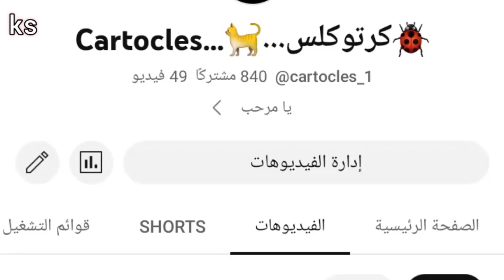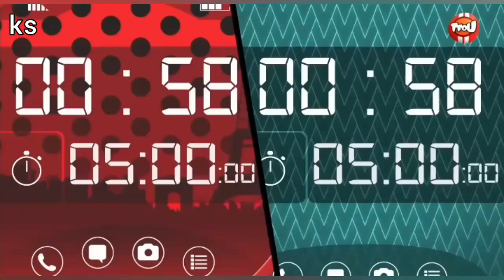هل مونارك يتحكم بي الدعسوقة و ما حقيقة تخلي مارينت عن آليا( نظرية جديد )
تابع حسابي على الانستجرام / gmtectonic_